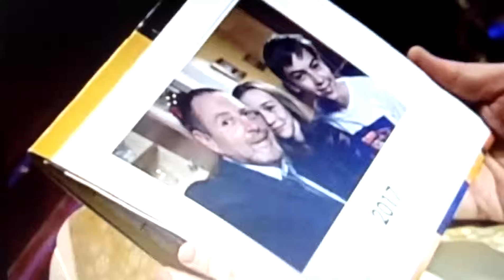Fair city Christmas episode 2016 dermot last Xmas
Aired Sunday 25 December Xmas 2016 dermot fahy lovely moment with his son ben